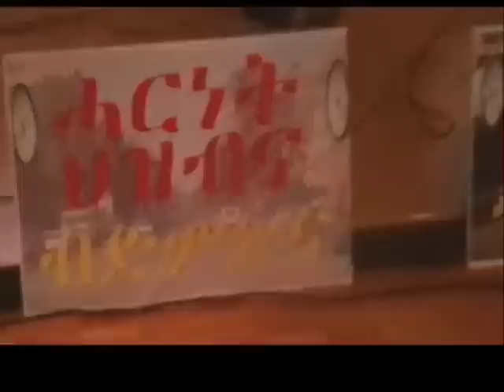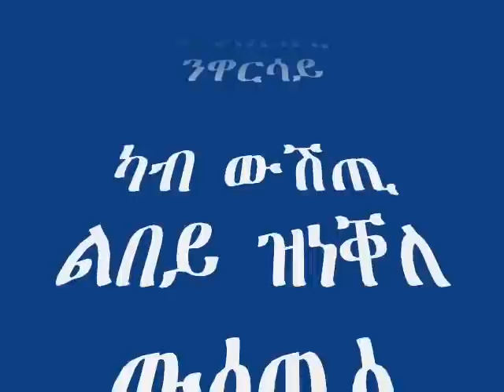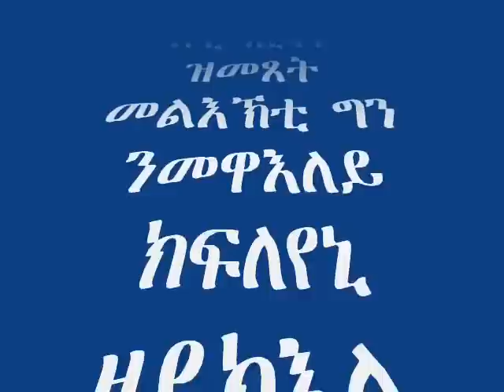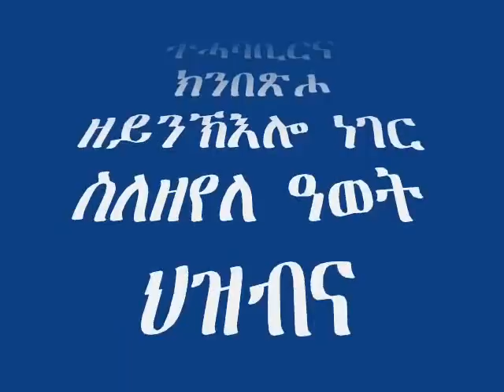Part Three: Our Voices Will Liberate Our People!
Oct 29, 2006 Music Night with Dawit Efrem & Solomon Kebede